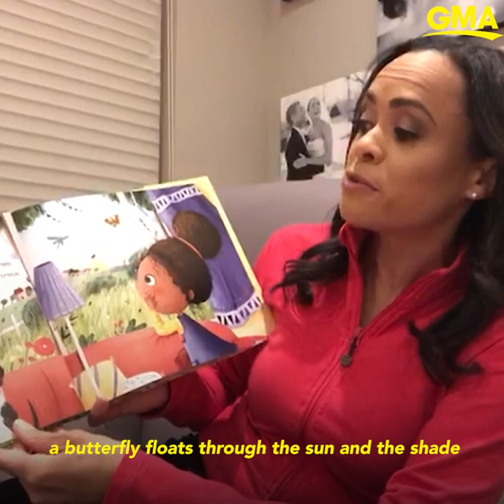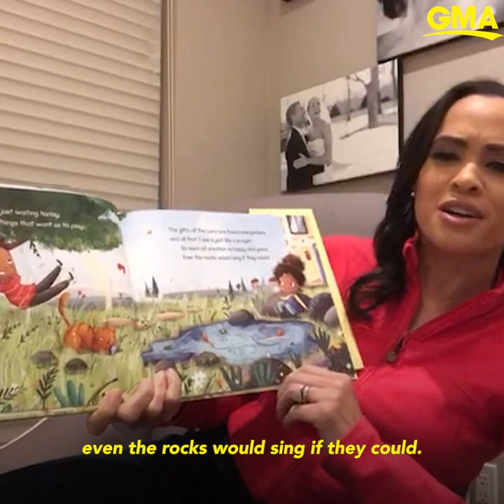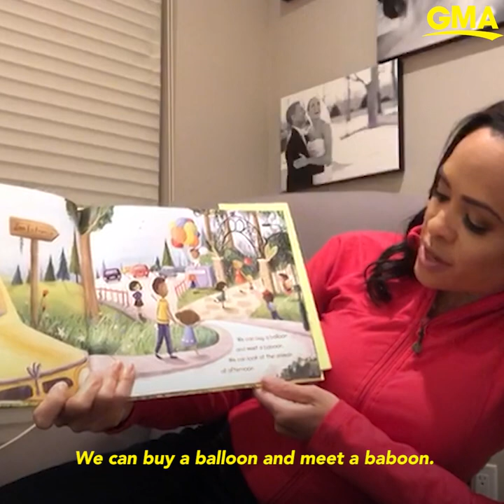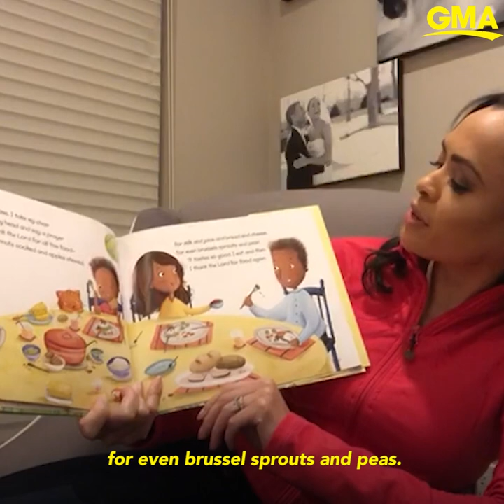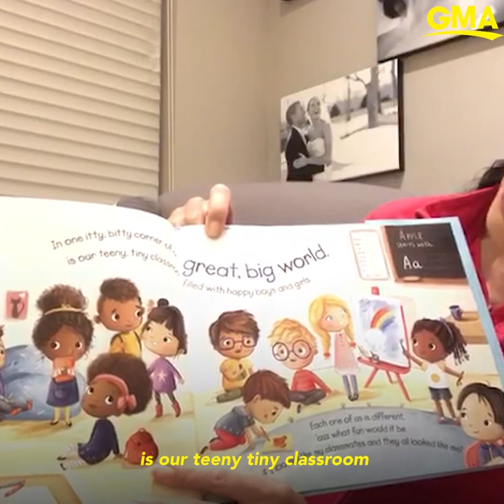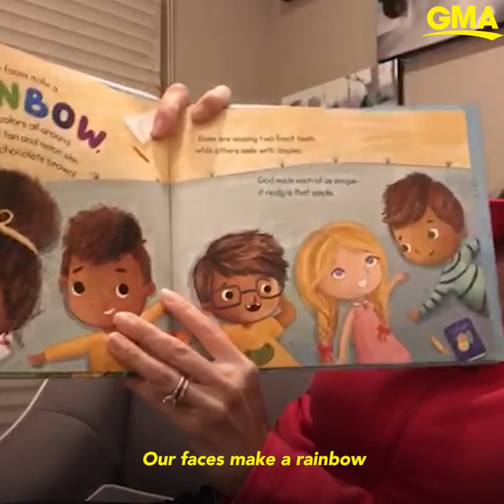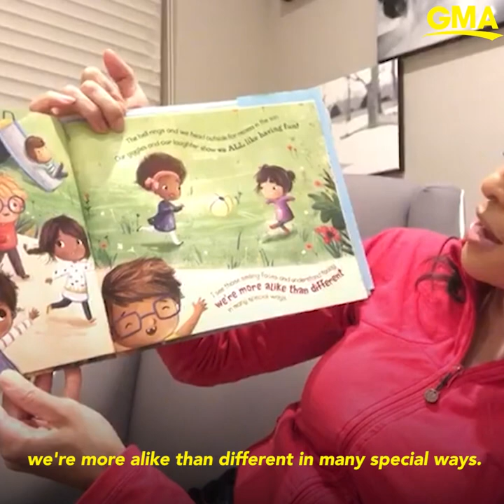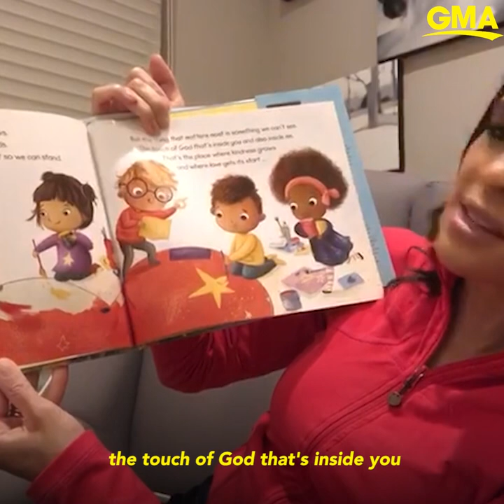Linsey Davis joins GMA's Reading Room with 'The World is Awake' l GMA Digital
ABC News correspondent Linsey Davis reads her two books 'The World is Awake' and 'One Big Heart.'